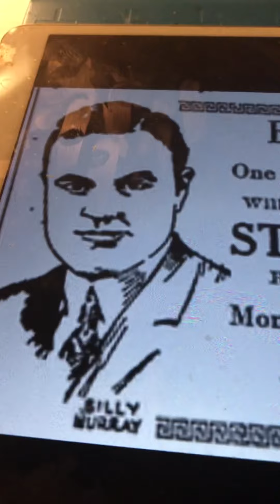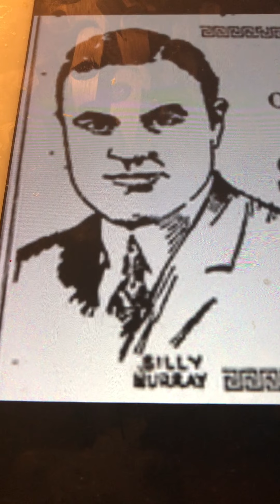Kiss me goodnight Billy Murray 1914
Also recorded in a duet by Ada Jones and Henry Burr